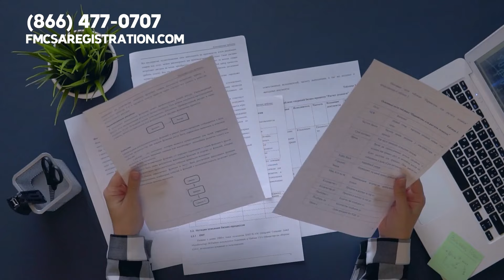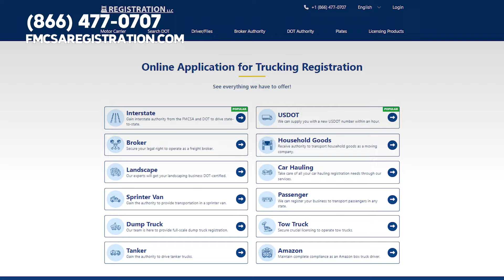Hours Of Service Suspended 👮🏼 ⛟ Truck Driver Hours Of Service Limits